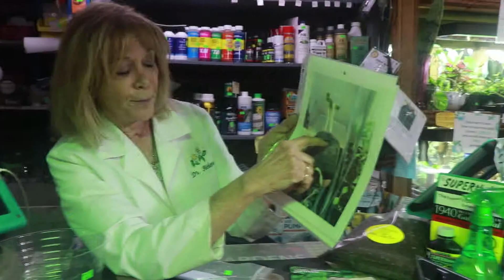The Plant Doctor Channel Trailer!